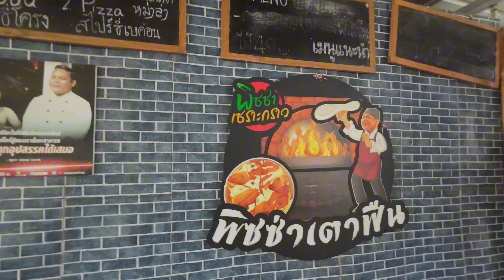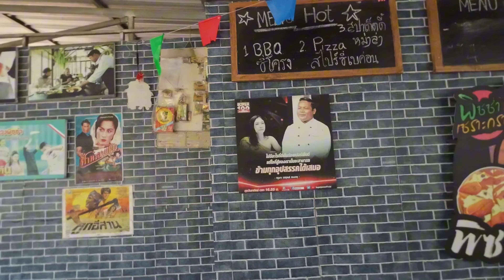Is Rural Thailand / Isaan LIVABLE for Westerners in 2024?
Today we discuss why we think Isaan is becoming more and more livable for Westerners while tucking into probably the best pizza we've had in Thailand so far!

Google map link to the pizza restaurant:
ร้านพิซซ่าเตาฟืน